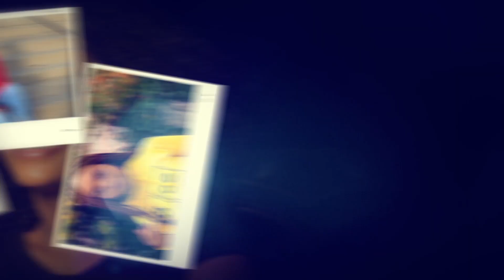Things We NEED to LEAVE in 2019 ♡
Heyyyyy Unicorns!

I know we’re already in 2020...but these are some things that we HONESTLY cannot take into the rest of the year...